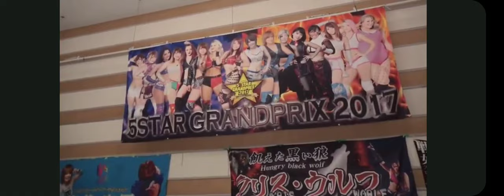Xia brookside vs Viper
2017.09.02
Yokohama